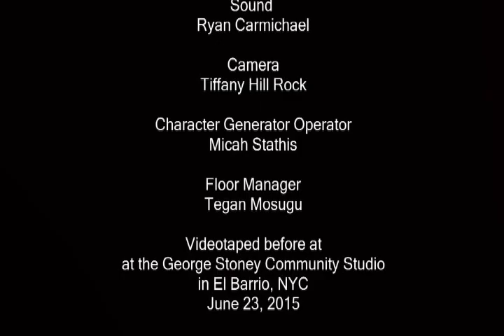NBLCA's Health Action TV: HIV Prevention in Communities of Color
The MNN El Barrio Firehouse Community Media Center Presents The National Black Leadership Commission on AIDS, Inc. NBLCA's Health Action TV: HIV Prevention in Communities of Color, The Black LGBTQ Experience.